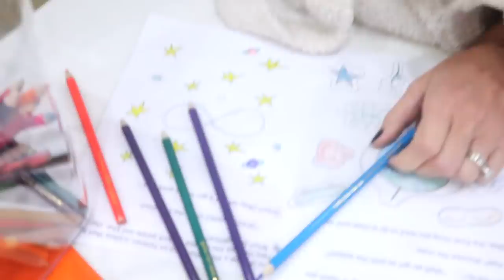Carving Pumpkins for Halloween!